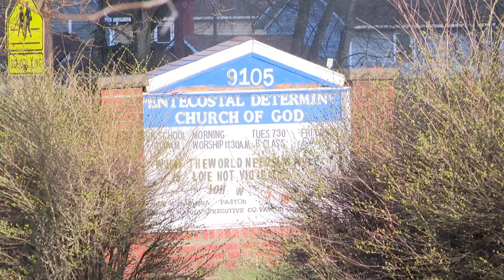Fire breaks out at historic Cleveland church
Crews were on the scene Thursday morning after a fire started at a historic vacant church in Cleveland near East 91st Street and Miles Park Avenue.

The Cleveland Division of Fire told 3News that the fire on Cleveland's east side started at around 7:07 a.m. No injuries were reported. Authorities also closed East 91st Street between Miles Park Avenue and Harvard as a result of the fire.

According to Cuyahoga County property records, the church was built in 1872 and was identified as the former home of the Pentecostal Determine Church of God.